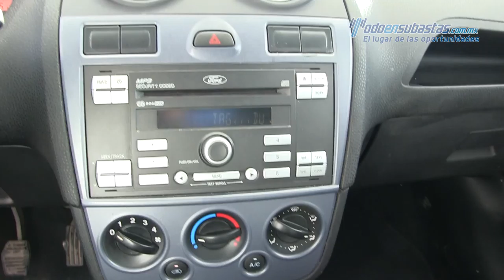Ford / Fiesta / 2014 - 133796